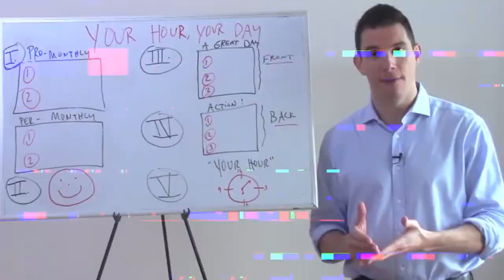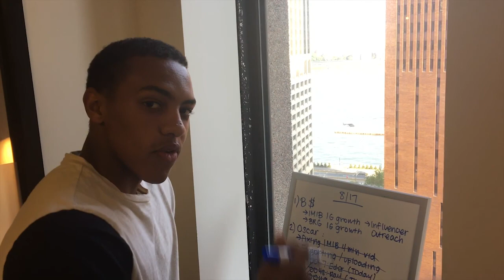OSCAR'S LAST DAY | BTV 052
In this episode Brian surprises the new team and we celebrate Oscar's last day in the office.